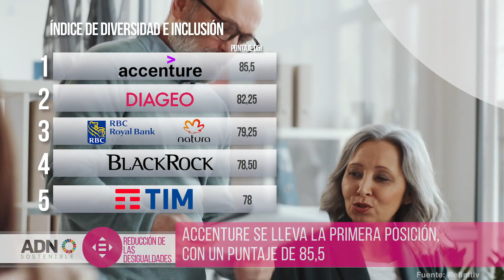La selva tropical de Chocó es el lugar con mayor biodiversidad del planeta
Jueves, 03 de Septiembre - ADN Sostenible, un nuevo enfoque de los negocios responsables, es presentado por PROT INN.

-00:09 El covid-19 potencializó la necesidad de acceso a herramientas digitales para estudios en la región.
-00:36  Unilever crea un fondo de EUR 1.000 a favor del clima y la naturaleza.
-01:08 El Índice de Diversidad e Inclusión mide a 7.000 empresas en el mundo.
-01:41 La campaña 'Save the Choco' pretende salvar este hotspot  de biodiversidad.